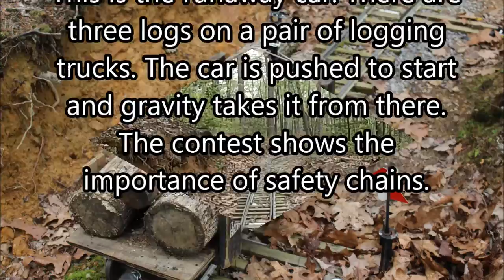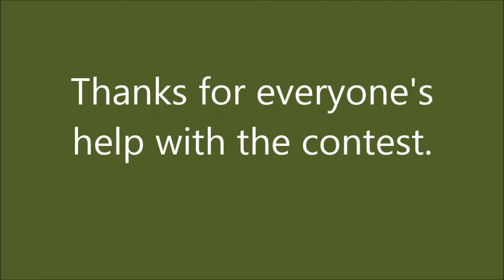Runaway Car Spring 2015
Runaway Car Contest for CSME. Spring 2015.